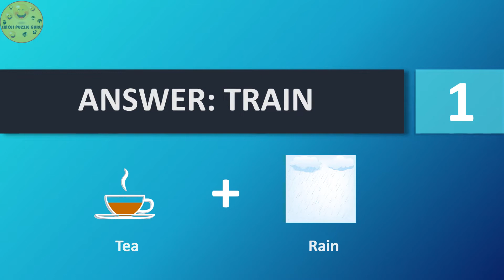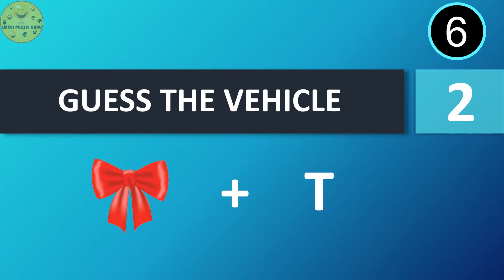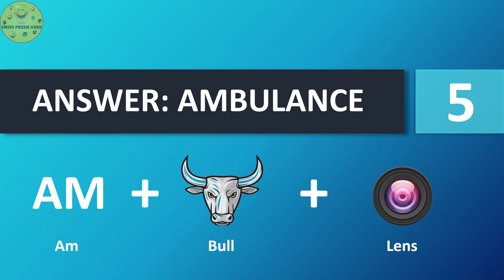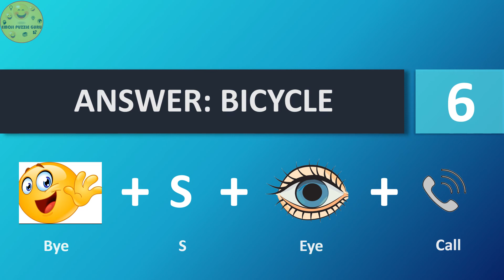GUESS THE VEHICLE || PART-1 || EMOJI PUZZLE GURU